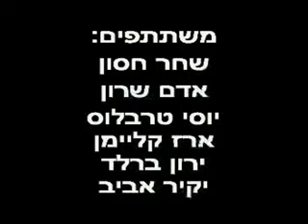שחר, אדם, יוסי וארז- "נגד הזרם" חלק 2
שחר חסון, אדם שרון, יוסי טרבלוס וארז קליימן בסרט גמר של תיכון משנת 2003.
עוד בסרט, ירון ברלד ויקיר אביב